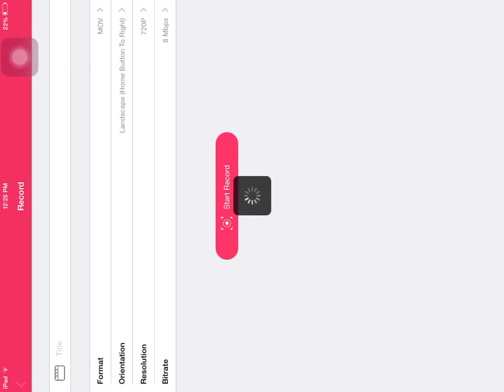Minecraft Series: The Cozy Cafe [6]